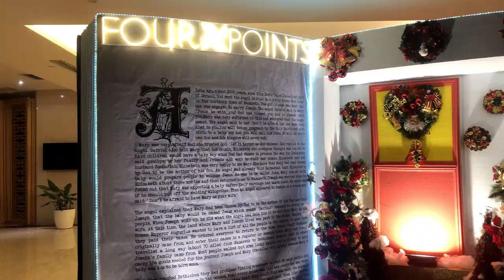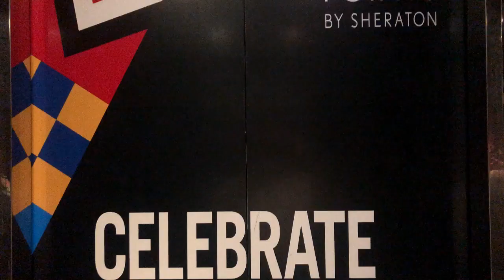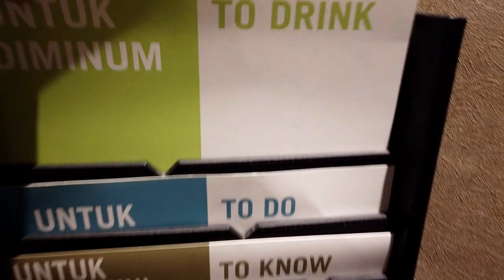Review Hotel Four Point By Sheraton Medan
Kali ini saya melakukan review atas salah satu hotel bintang 4 yang terletak di Kota Medan, yaitu Hotel Four Point by Sheraton Medan.  Hotel ini berlokasi di Jalan gatot Subroto sehingga tidak terlalu jauh dari pusat bisnis kota Medan.

Kunjungan saya adalah pada Bulan Desember 2020. Secara umum hotel ini cukup bai, hanya ketika saya tinggal terdapat sedikit kendala saat check in. Semoga review kali ini menambah lagi referensi Anda ketika mencari hotel di Kota Medan. Apabila Anda menyukai video ini, tolong bantu LIKE dan SHARE ya.